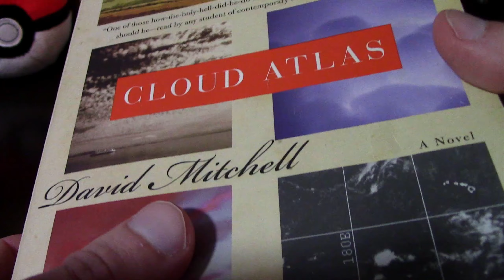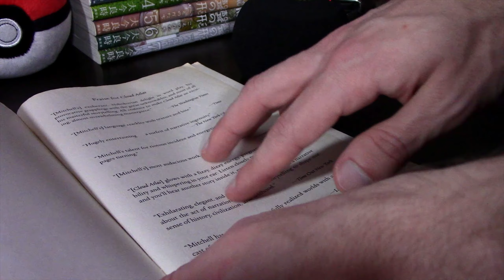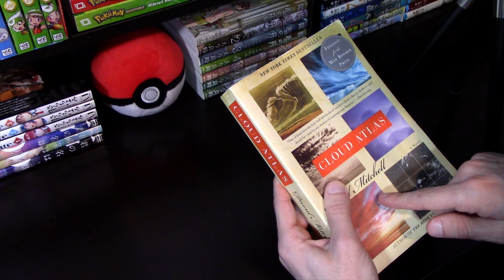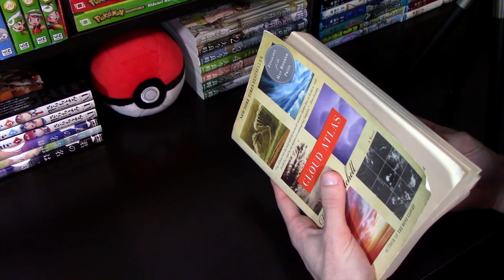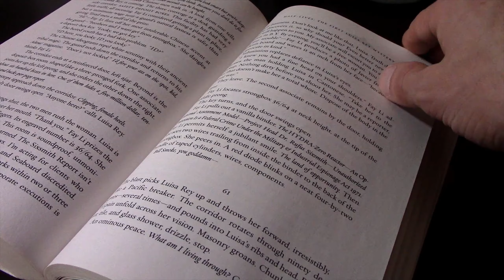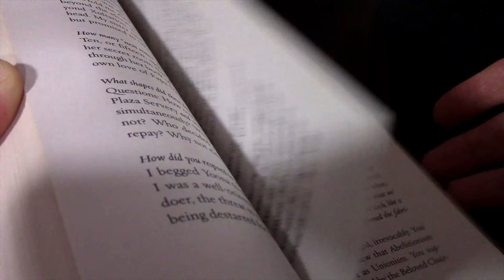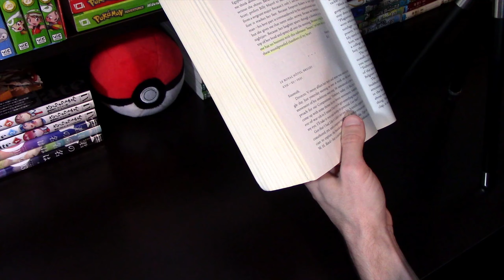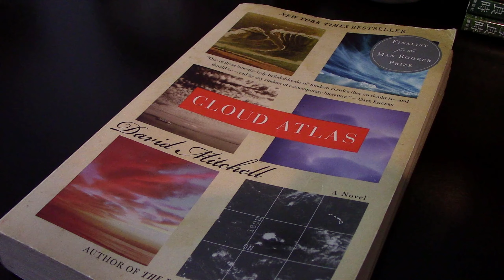[ASMR] My Favorite Book 「Cloud Atlas」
🎧:Cloud Atlas by David Mitchell is my favorite book. This story change some of my opinions and points of views in life. This book has great themes and lessons that can be extracted and incorporated in our lives. The movie was also good but not as great as the book. It is a heavy read and requires a lot of energy, but it is worth it. I shall read it again one day!